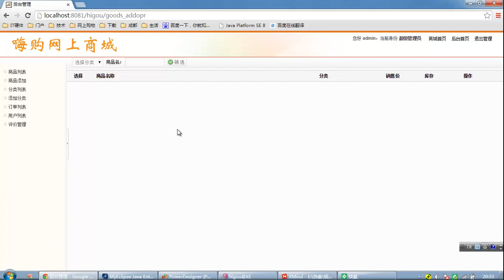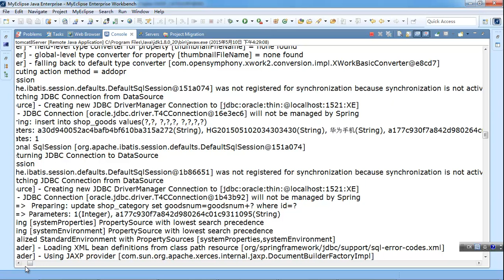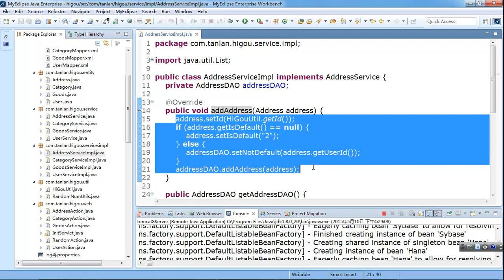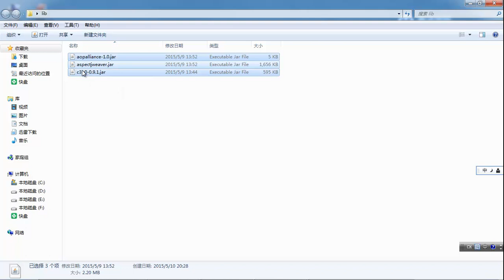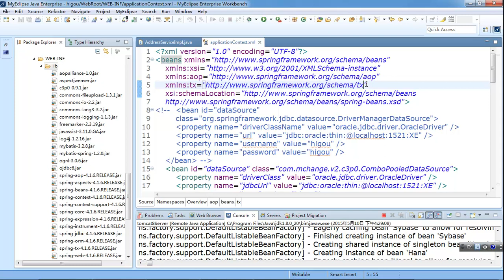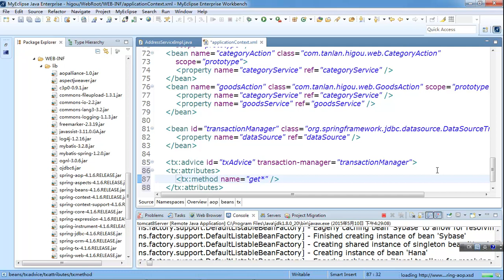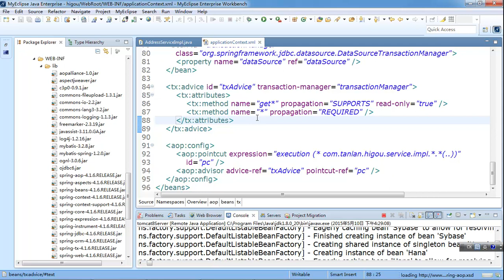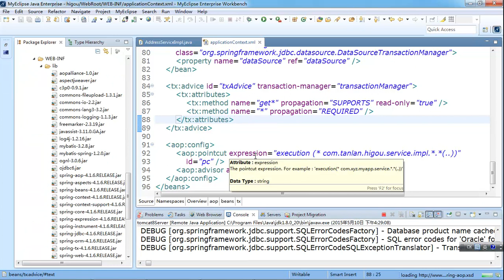麦子学院-JAVA项目实战-嗨购网上商城-第22章 事务控制